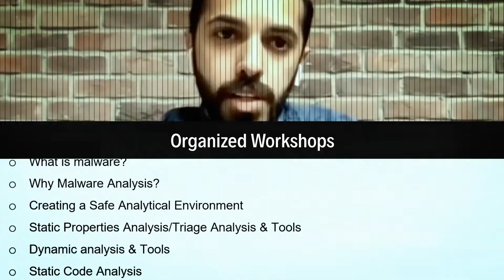Cybersecurity Club - Security Engineering Lab (SEL)